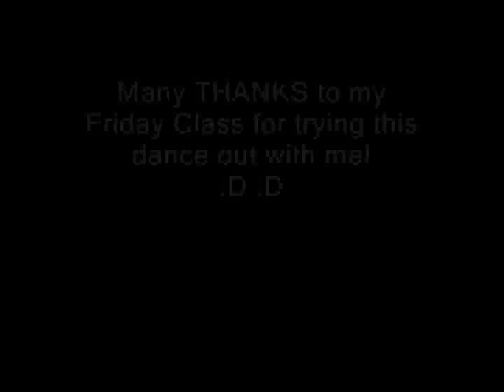IBIZA Swing - Line Dance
One-wall, Phrased Line Dance to the music IBIZA SWING.
Choreography: Leong Mei Ling